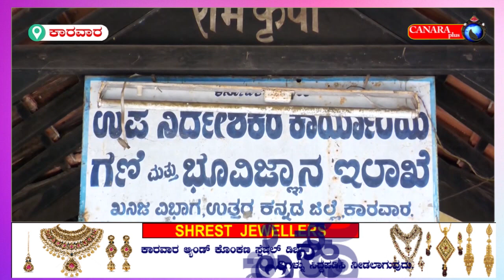karwar news kotasrinivaspoojary uknews uttarakannad uttarakannadasuddi canaranews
02-04-23 ಜನ ಮರಳಿಗಾಗಿ ಪರದಾಡುವಂತಹ ಪರಿಸ್ಥಿತಿ ನಿರ್ಮಾಣವಾಗಿತ್ತು. ಇದೀಗ ಜಿಲ್ಲಾಡಳಿತ ಮರಳಿನ ಬೇಡಿಕೆ ಪೂರೈಕೆಗಾಗಿ ಪರ್ಯಾಯ ಮಾರ್ಗ ಹುಡುಕಲು ಮುಂದಾಗಿದೆ